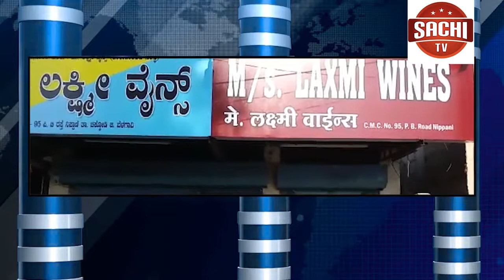ಬೆಳಗಾವಿಯ ನಿಪ್ಪಾಣಿ ಪಟ್ಟಣ ಹಾಗೂ ಸುತ್ತ-ಮುತ್ತ ಹಳ್ಳಿಗಳಲ್ಲಿ ಸಾರಾಯಿ ಅಂಗಡಿಯವರು ಚುನಾವಣೆ ಮಾದರಿ ನೀತಿ ಸಂಹಿತೆ